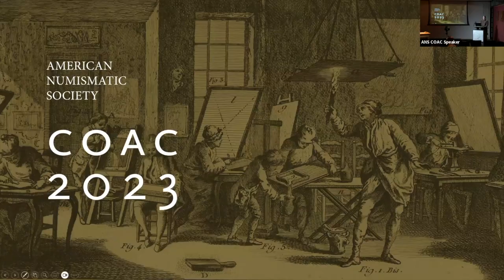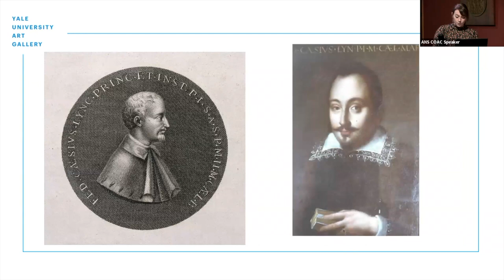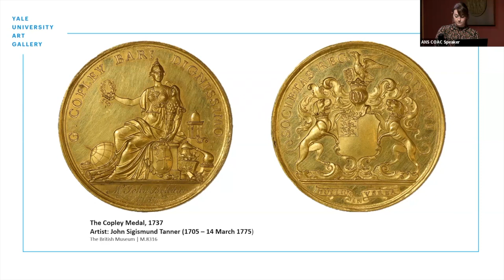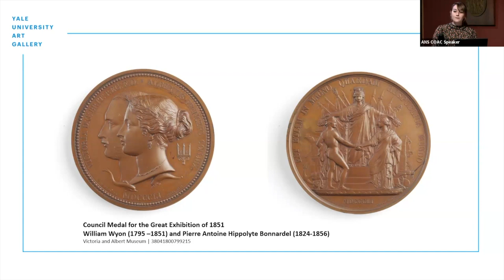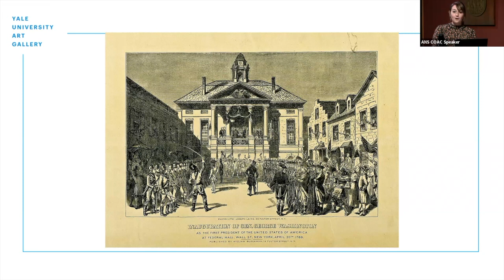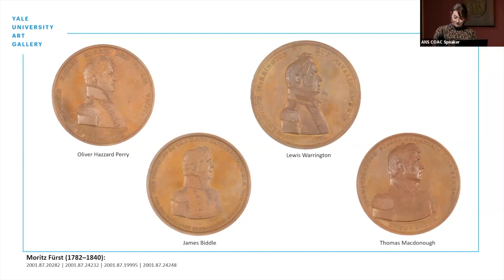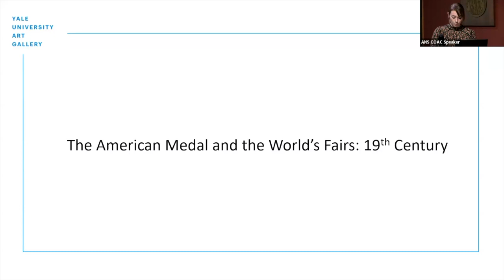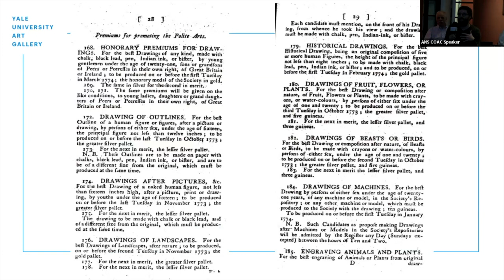Numismeta: The Rise of Self-Awareness on 18th and 19th Century Engravings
with Emily Pearce Seigerman, Ben Lee Damsky Assistant Curator of Numismatics at Yale University Art Gallery

This lecture was a part of the 2023 Coinage of the Americas Conference on September 22-23, 2023. Some of the most beautiful and iconic coins and paper currencies were made during this period, some inspired by millennia-old coins and others serving as inspirations for centuries to come. The artists and engravers who created those designs were recognized as masters of their craft in their own time, and are now hailed as luminaries by present-day numismatists. In addition to their artistic contributions, many of them also had a hand in the technological improvements for numismatic production during this period.